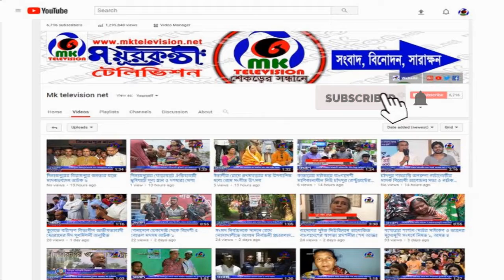প্রতিবন্ধি শিশু ধর্ষনকারীর ফাঁসির দাবিতে ফুলবাড়ী সচেতন নাগরিক সমাজের মানববন্ধন ।। MK News